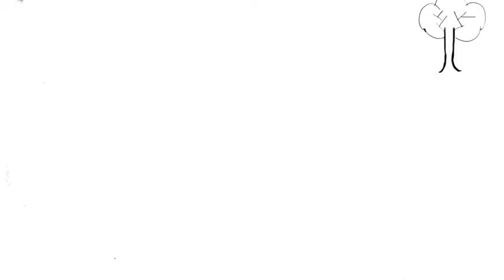Hackney Weekend Animation - Young Hackney Take It On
When invited to 'Take It On' in the run up to the BBC Radio 1 and 1Xtra Academy, media students of Bridge Academy Hackney story-boarded, drew, filmed, directed and edited this Hackney Weekend Animation.

Book your place at the BBC Radio 1 and 1Xtra Academy